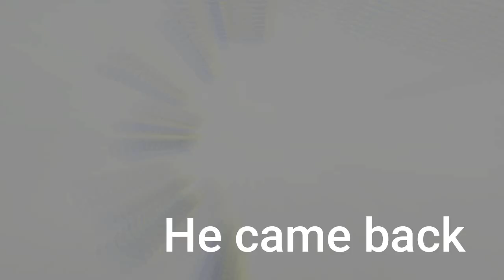Ice Fishing in Otsego County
Just a little Pike fishing